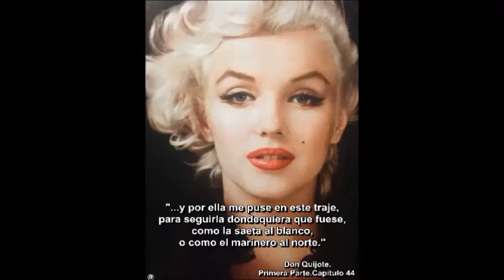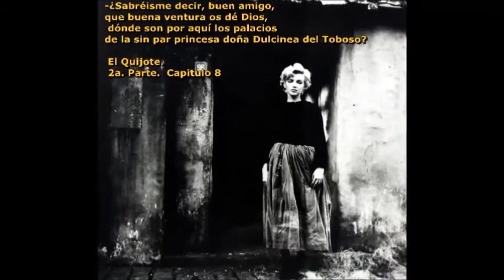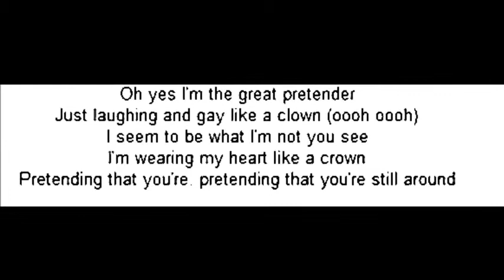Marilyn Dulcinea & Don Quijote de La Mancha ( My "Pretentious" dream...)